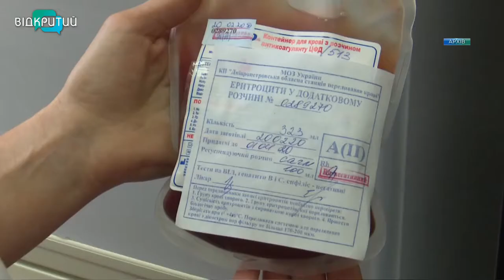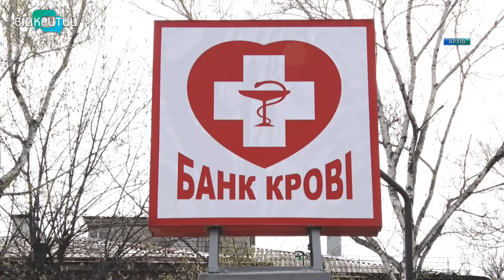Врятувати життя за пів години: у Дніпрі через коронокризу дефіцит донорів крові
Її не можна купити, ніде взяти, якщо не прийде донор і не здасть. Йдеться про кров. Протягом останнього місяця у Дніпрі не вистачає донорської крові. Дефіцит відчувають у онкогематологічному центрі обласної дитячої лікарні. Медики зазначають: інколи доводиться обирати, кому рятувати життя. Батьки ж маленьких онкохворих - у постійних пошуках донорів _______________________________________________